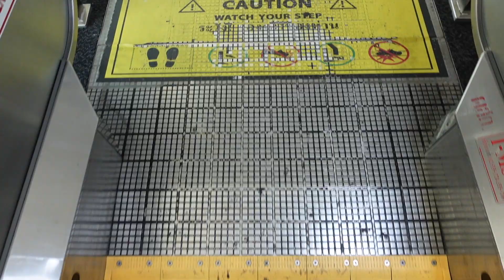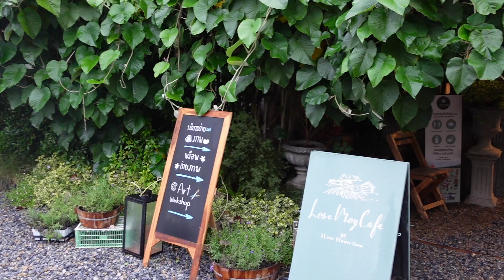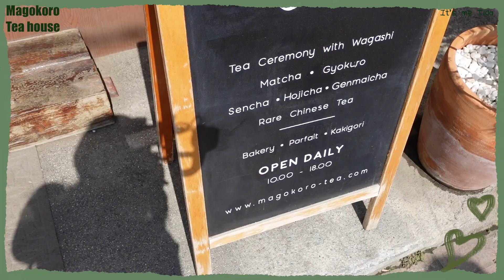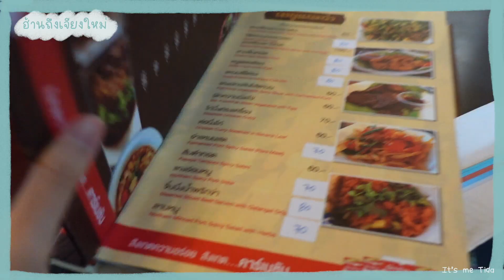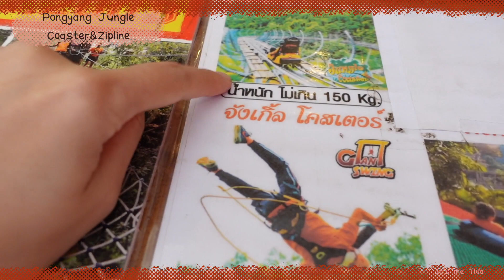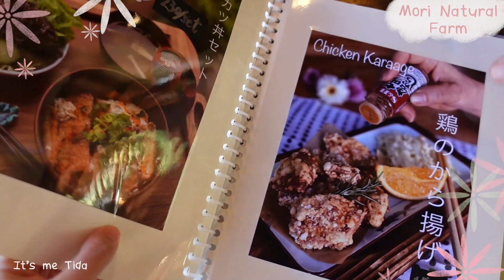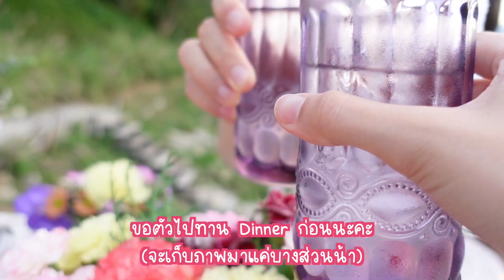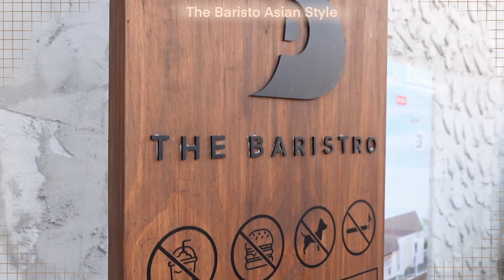Vlog : Chiangmai 2022 เที่ยวเชียงใหม่ | จัดทริปสบายๆแต่สรุปถ่ายรูปจนเมมเต็ม| It’s me Tida💕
Welcome to my minimal Vlog
Base in Thailand🇹🇭

สวัสดีค่ะ มาเที่ยวเชียงใหม่ (เกือบ)4วัน3คืน คลิปนี้เตรียมแพลนมานาน ตั้งใจถ่ายและตัดต่อมากจริงๆ ฝากติดตามด้วยนะคะ 🧡💚💜💛❤️
พิกัด:
ร้านหวายน้ำผึ้ง ถนนช้างม่อย
brewginning coffee
ท่าแพ
de chai oriental nimman
ต๋องเต็มโต๊ะ
I love flower farm
Mars cnx
มีใจให้มัทฉะ Magokoro
Koff&things
ปงยังม้า pong horse park
One nimman
ฮ้านถึงเจียงใหม่
ม่อนจ๊อด
โป่งแยง จังเกิ้ลโคสเตอร์ ซิปไลน์
โมริฟาร์ม More natural farm
Fleur cafe &eatery
รร. villard123
Nature talk
The Barista Asian style
FB : It’s me & my little freetime